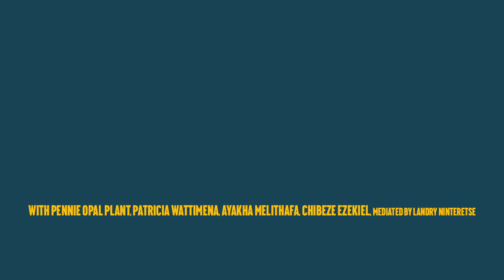Panel: The Urgency of Intersectional Organizing: BIPOC Voices on Climate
How our struggles link altogether? To face the crisis in the urgency and proportion that it needs to be faced, we need everyone, at the same time and now. Combining efforts is a fundamental task among movements in search of freedom and dignity.

With Chibeze Ezekiel, Pennie Opal Plant, Patricia Wattimena & Ayakha Melithafa